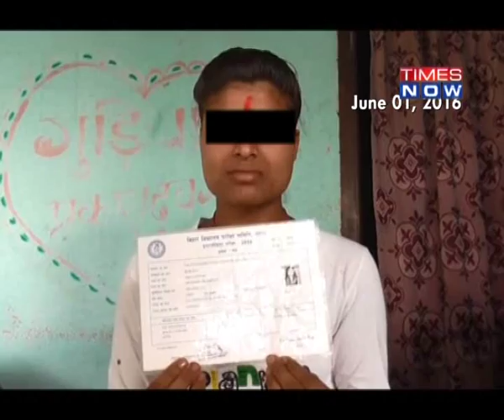BIHAR GRADE SCAM UPDATE